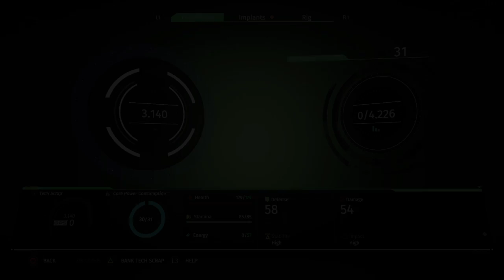Boltgunboys play the surge part 13 every path leads to the med bay